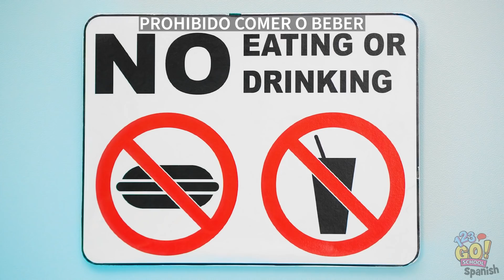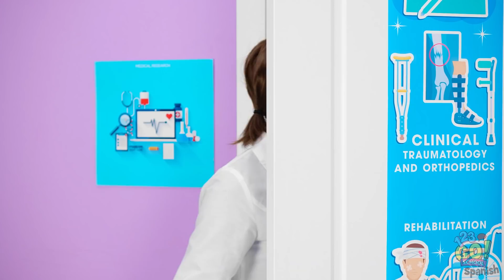MANERAS GRACIOSAS DE COLAR COMIDA AL HOSPITAL || Dulces y situaciones con comida por 123 GO! SCHOOL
¡Pobre chica!

¡¿Pero qué...?!

¡¿Está hecha de golosinas?!

Eh... ¡Debo irme!

¡Ahora sabes cómo colar tus dulces favoritos a un hospital!